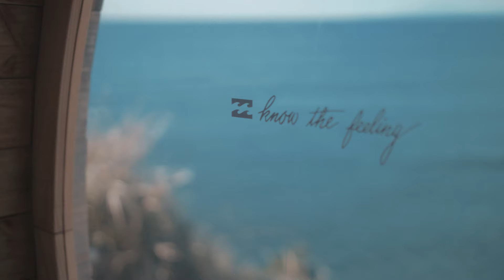BILLABONG BARREL "BILLABONG × ONE SAUNA × surfers" 海とひとつになれるサウナ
サーフィンとサウナをつなぐキーワードは「自然」。
海で楽しむサーフィンと
山の恵みから産まれたバレルサウナは相性抜群。
“Know The Feeling”
海とひとつになったサウナを通じて、
心と体の距離感がなくなる
ビラボンバレルでしか味わえない心地よさをボードショーツとビキニとともに体感して!!